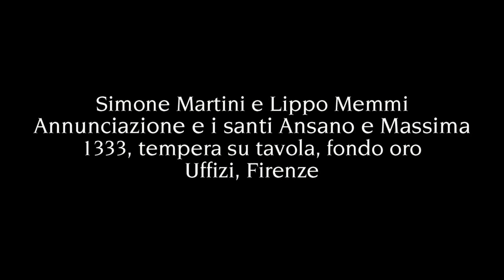Simone Martini e Lippo Memmi - Annunciazione e i santi Ansano e Massima - Uffizi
In questa celebre Annunciazione sono memorabili i codici gestuali e dell’abbigliamento dell’Angelo Annunciante e della Vergine Annunciata, tanto che il raffinatissimo dipinto datato 1333, in gran parte ideato da Simone Martini, è ritenuto uno dei maggiori capolavori della pittura del Trecento in Europa.